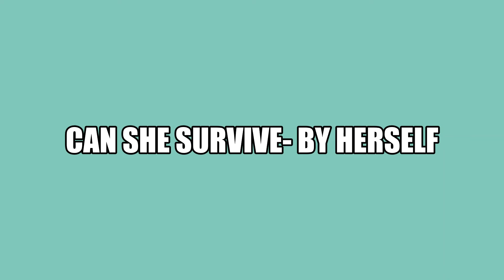(CANCELLED!) Blues Adventure Trailer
Might Be coming out in March, maybe soon or later.